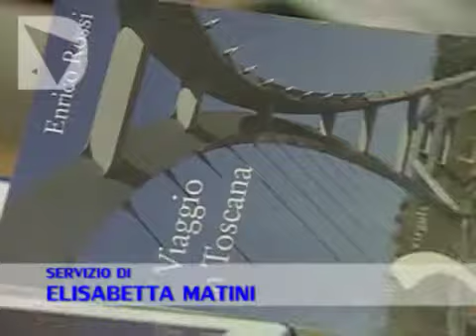FACCIA A FACCIA FRA ROSSI E I PISANI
Duecento persone alla presentazione del libro del governatore "Viaggio in Toscana". Presenti i vertici del Pd regionale. Contestazione all'ingresso